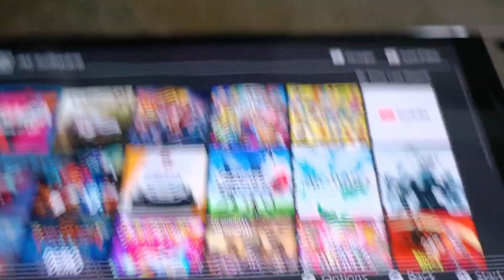a causal Nintendo Switch player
Top headphones

JBL charge 5 SPEAKERS

Tribit Speakers 16W

Tribit 90W Speakers

Tribit 360 Speakers

DOSS 24W SPEAKERS

tarens sketchbook

A book, 48 Laws of Power

7900 gre graphic card

Samsung T7 shield 4TB portable SSD

crucial 2TB ssd